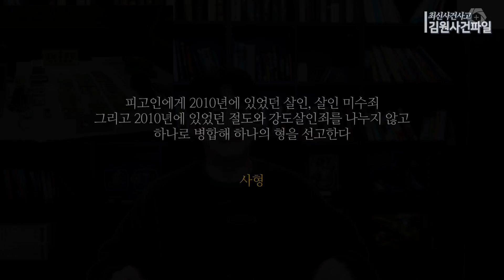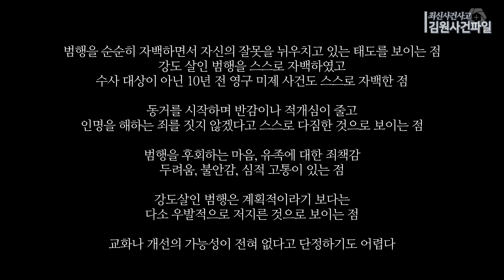【연쇄살인마는 10년간 '활보'했었다】 진주 연쇄살인 '신대용'ㅣ그게 다..일까?ㅣ김원사건파일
최신 국내 사건      - 김원사건파일
괴담 딥웹 다크웹  -오컬트스토리
미제사건 프로파일링      - 토사팩
UFO. 고대문명. 심해 etc     -일미